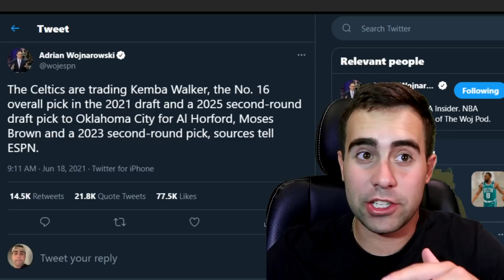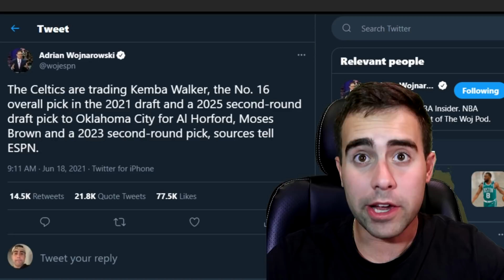KEMBA WALKER TRADED TO THE OKC THUNDER REACTION!